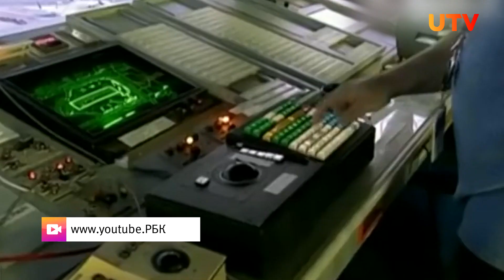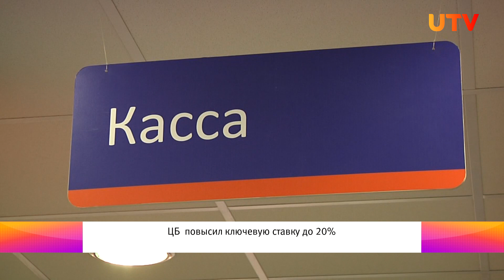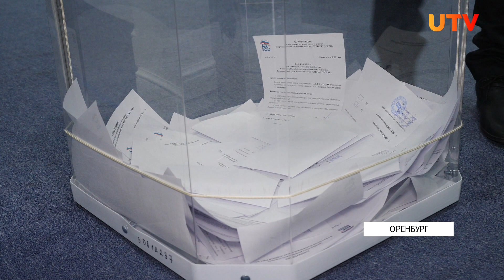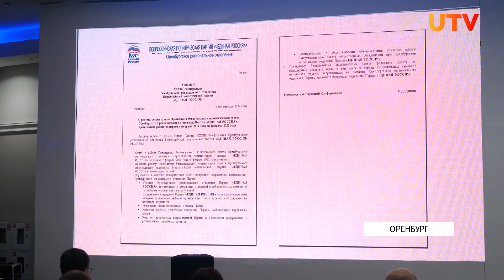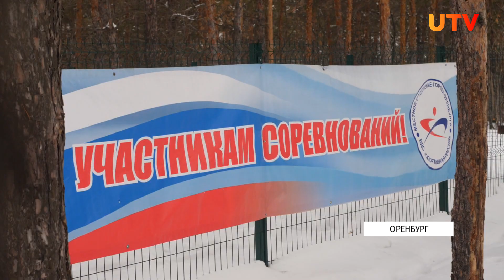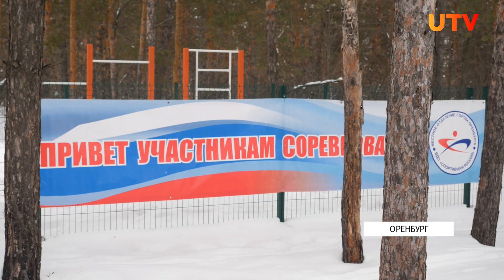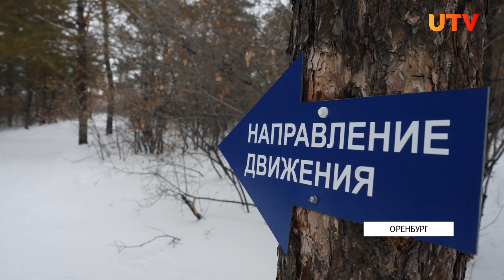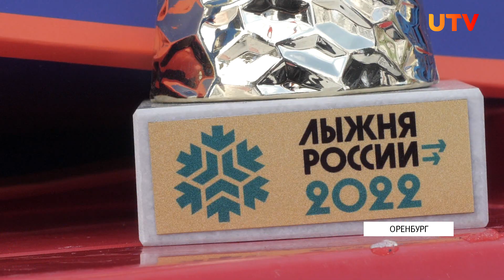Новости твоего города от 28 февраля 2022